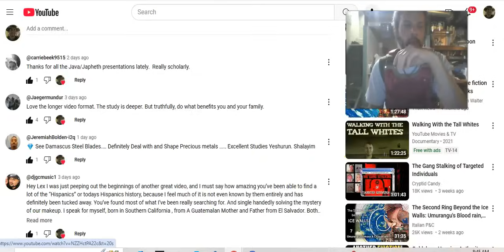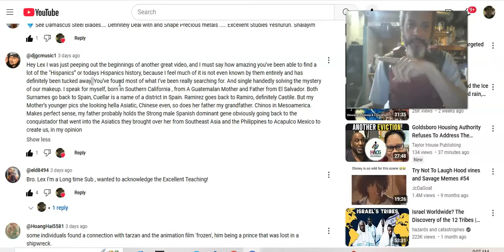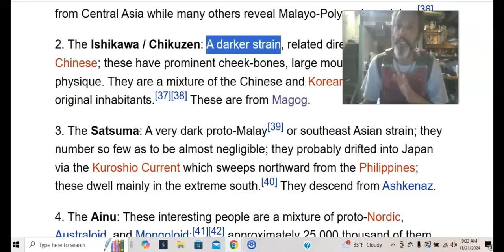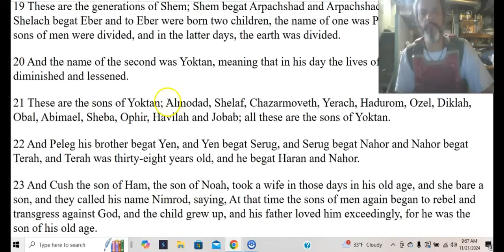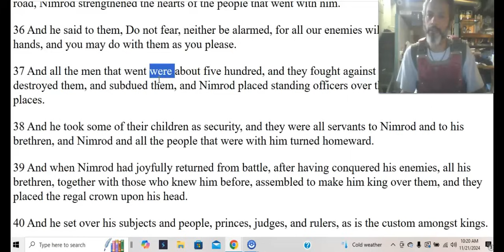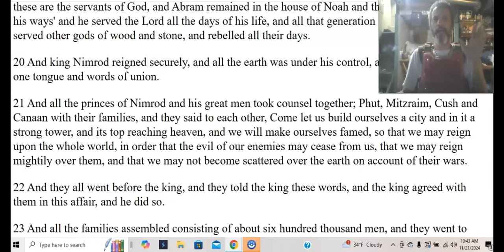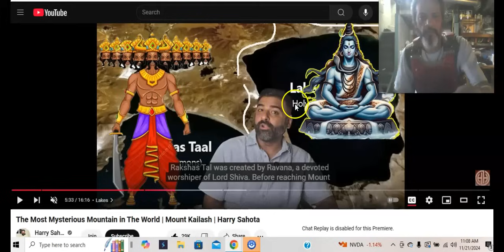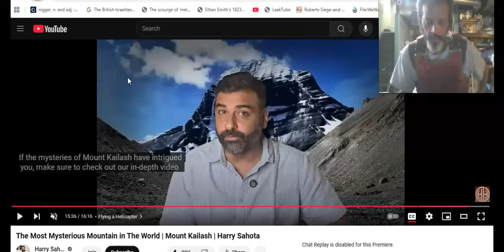Is Nimrod Hindu Ravana] We Know Shinar is Sinnar The Tower of Babel vs Mount Kalish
GOOGLE INC. CALIFORNIA STATE [LAW]